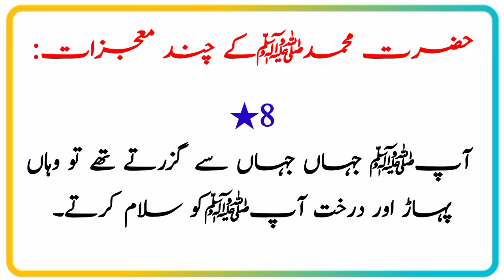حضرت محمدﷺ کے معجزات || اسلامی نالج۔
Miracles of Holy Prophet Hazrat Muhammad S.A.W
Muhammad S.A.W kay mojzaat